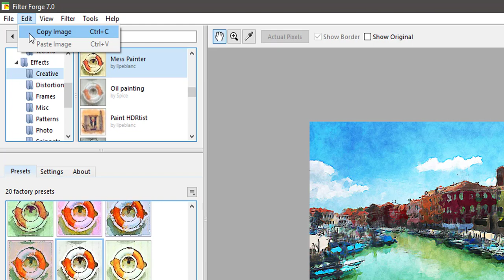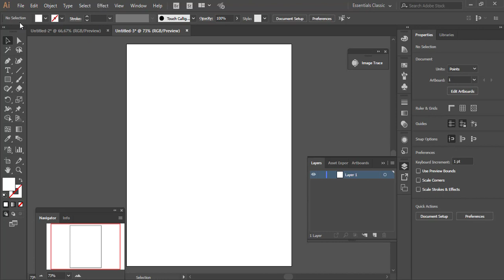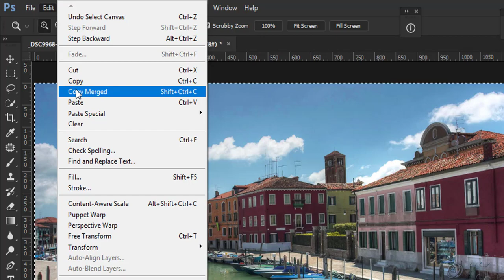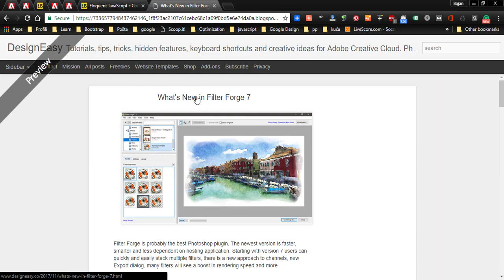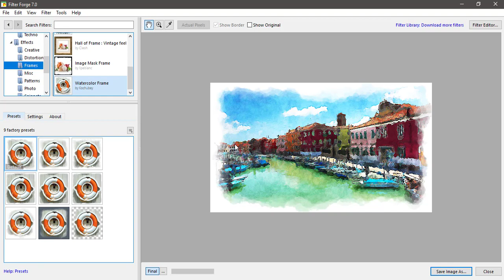How to Use Copy and Paste Commands in Filter Forge 7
Quick tip on how to effectively use new commands: Copy and Paste introduced in Filter Forge 7.